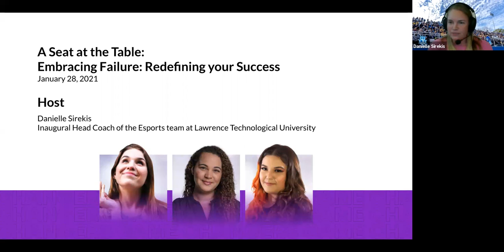Game Changer Conversation - Embracing Failure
A Seat at the Table is a monthly webinar series featuring PlayVS Game Changers - selected to inspire and mentor players and coaches.
This conversation is packed with useful and practical information for becoming growing and communicating your skillset. Hear from Jessica Crabb, Summer Scott, and Elaine Gomez about how they made their way in the industry and what the next generation should know.

Don't miss your chance to compete next season.